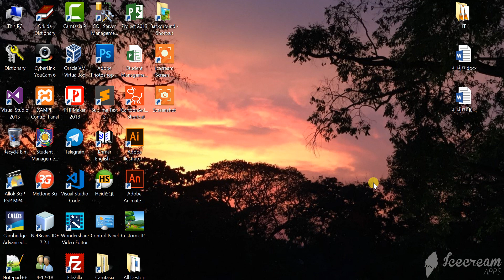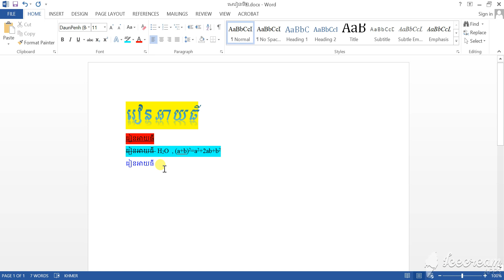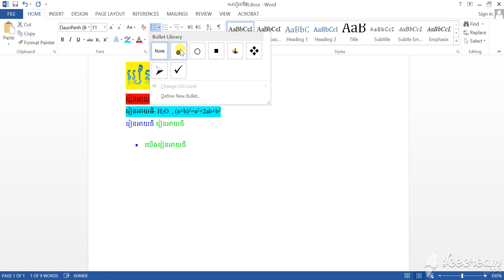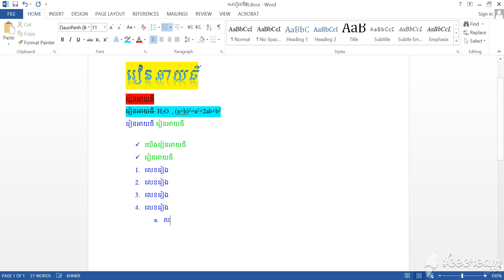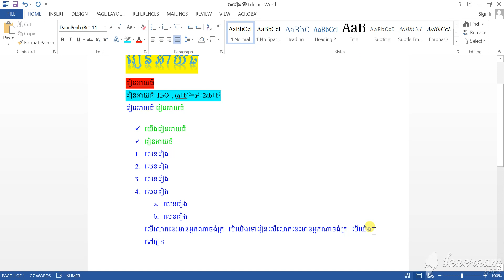របៀបនៃការប្រើប្រាស់ទីតាំង អត្ថបទ ក្នុងកម្មវិធី word 2013 - how to use paragraph in Ms word 2013